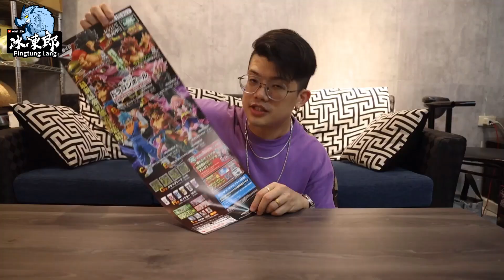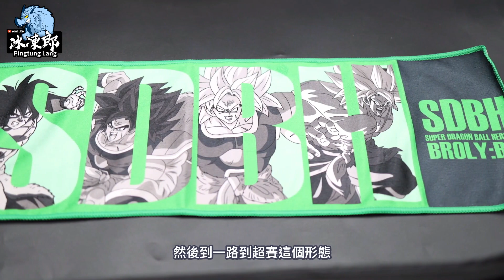【一番賞全開箱-11月 七龍珠 龍珠英雄 SUPER DRAGONBALL HEROES 3rd MISSION】限界突破也太帥了吧!開箱最新七龍珠 一番賞，又是大家最愛的布羅利！【系列EP.66】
有興趣加入交流群組的朋友也歡迎點擊連結~